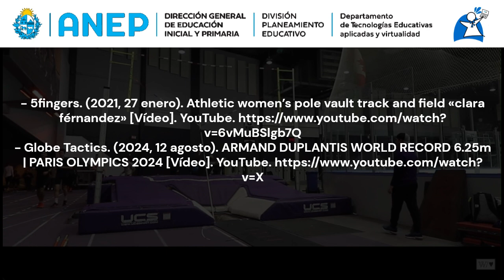Beneficios del salto con garrocha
Aquí tienes una versión mejorada de la redacción:

Descubre los increíbles beneficios del salto con garrocha, un deporte que fortalece tanto el cuerpo como la mente. A nivel físico, mejora la fuerza en los músculos del tren superior e inferior, además de perfeccionar la coordinación y la capacidad para superar desafíos. En cuanto a los beneficios mentales, fomenta la concentración, la planificación estratégica y la perseverancia para alcanzar metas. Además, cuando se practica en grupo, promueve el trabajo en equipo y el apoyo mutuo. ¡Un deporte completo y emocionante!